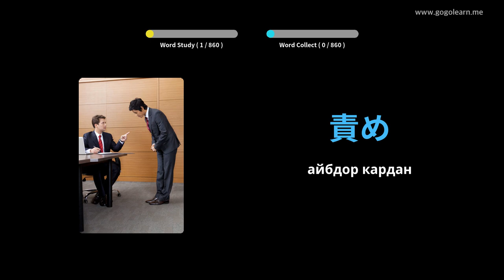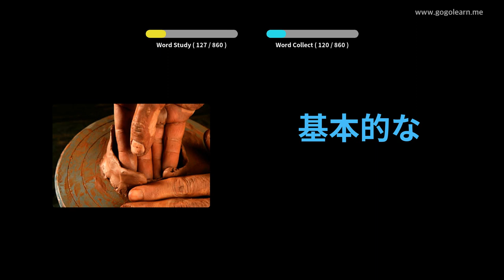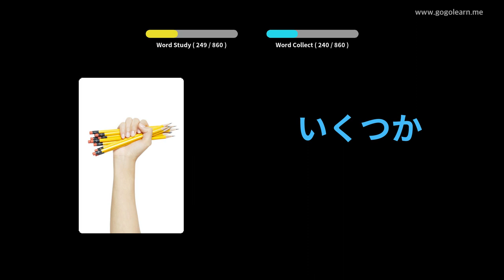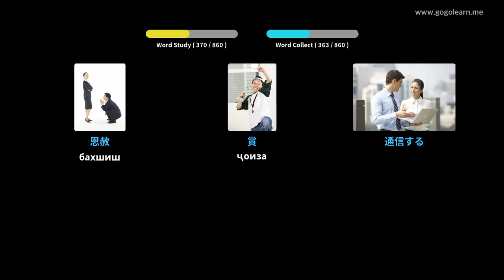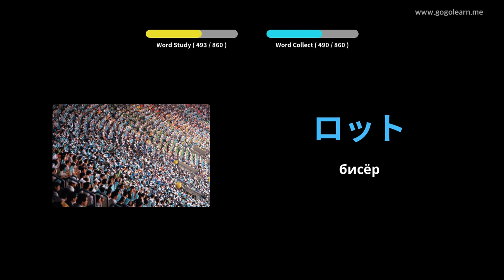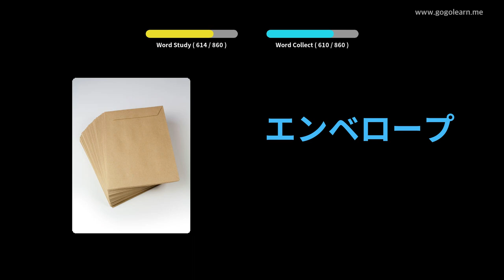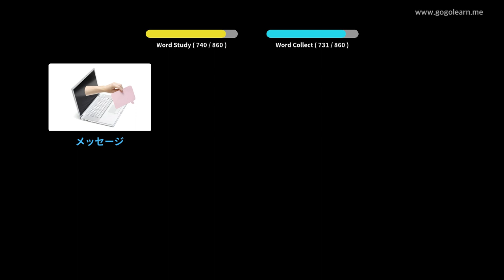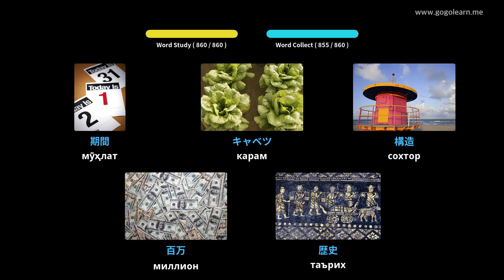Мактаби миёнаи вокалии Ҷопон | Golearn